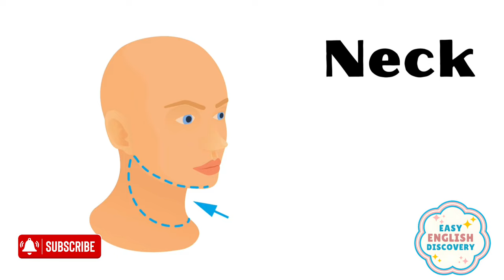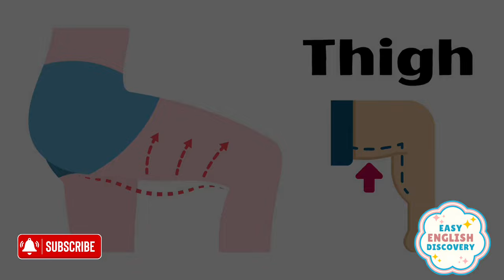40+ Body Parts Vocabulary | Daily Use English Vocabulary | Listen and Practice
40+ Body Parts Vocabulary | Daily Use English Vocabulary | Listen and Practice
Vocabulary
Body Parts
Hi everyone. This video is dedicated to the body parts vocabulary.
!! REMEMBER!!: You can slow down the speed of the video in the video settings. Look out for a symbol on the video that looks like this or, if you're using your mobile, it will be 3 vertical dots. Click it and change the "playback speed". The Voice over, in this video, is given by "Story English Learning". Copying or re-uploading is totally forbidden. Further action will be taken as soon as we notice without any kind of pre-notice 🙂